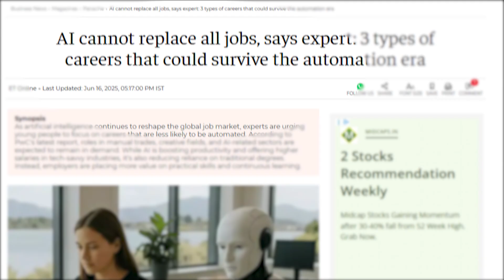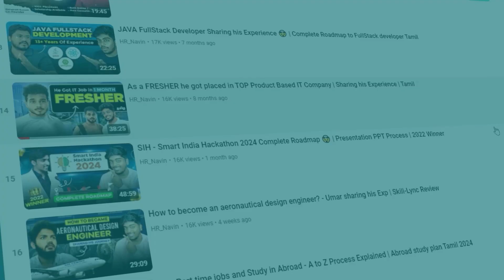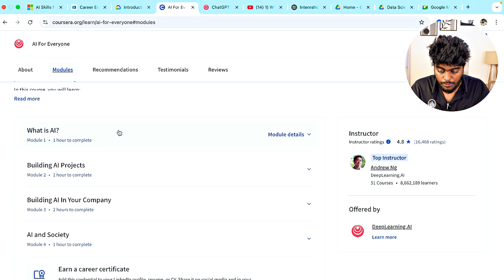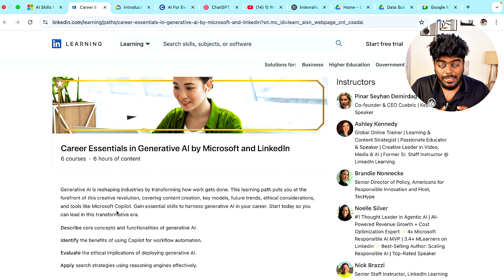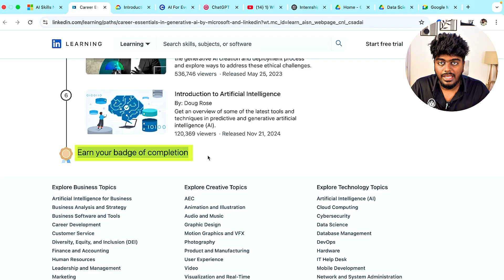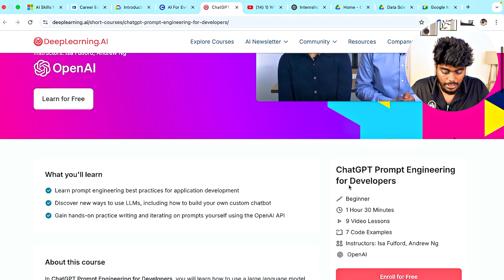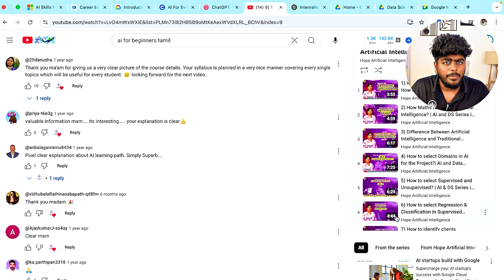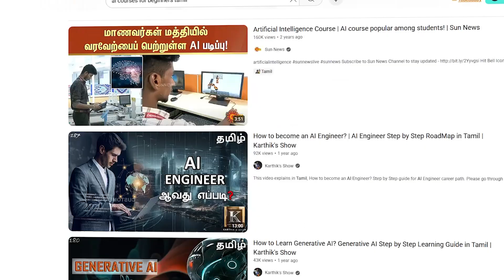How to Learn AI for Free?🤯 | 5 Best Courses for Tech & Non-Tech People Tamil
Career Essentials in Generative AI by Microsoft & LinkedIn

 Google Cloud – Introduction to Generative AI

AI For Everyone by Andrew Ng (Coursera)

. ChatGPT Prompt Engineering for Developers

 YouTube – Generative AI Playlist (Tamil)

Hello Techies 👋Are you hearing everywhere that AI is the future, AI will replace jobs, or that AI is taking over? Don't just sit and watch – it's time to upgrade yourself! Whether you are from a tech or non-tech background, understanding AI and its tools has become essential. Especially if you're planning to get into IT or software, learning the basics of AI can be a real game-changer. 💻✨

In this video, we’ve shared 5 best FREE AI courses for beginners that are easy to follow and highly valuable. These courses will help you understand how AI works, and give you the right tools to start your career in tech or boost your current job profile. Don’t miss out on this golden opportunity to stay ahead in your career! 🚀

ai learning for beginners tamil
ai techniques in artificial intelligence tamil
artificial intelligence full course tamil
ai job opportunities
ai jobs salary
ai and data science tamil
artificial intelligence and data science basics in tamil
how to learn artificial intelligence for beginners in tamil
ai and ml full course in tamil
generative ai in tamil
ai jobs without coding
what is ai in tamil
will ai replace it jobs
will ai replace humans
ai job roles
HR Navin